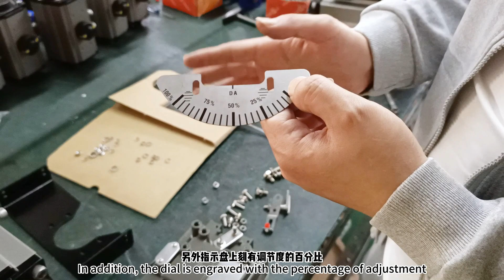Installing SMC Locator - A Step-by-Step Guide For Beginners!povvalve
Have you ever wished that there was an easier way to install an SMC locator? Now there is! In this step-by-step video, we'll show you the quickest and most efficient way to get your SMC locator installed. Learn how to do it right the first time and save yourself hassle later - watch now!povvalve
Electric butterfly valve
Electric ball valve
Pneumatic ball valve
Pneumatic butterfly valve